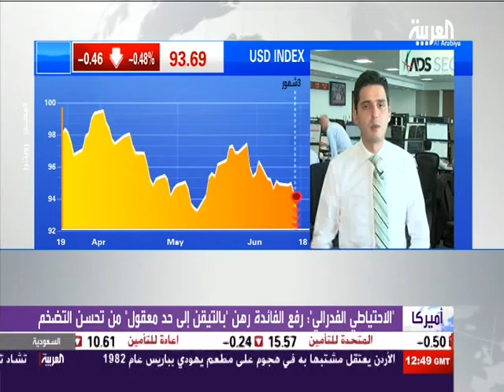Nour Eldeen on Alarabiya 18.June.2015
Discussing why the British Pound is rising across the board, especially against the US Dollar. In addition, over-viewed the Federal Reserve decision in June and Janet Yellen press conference.